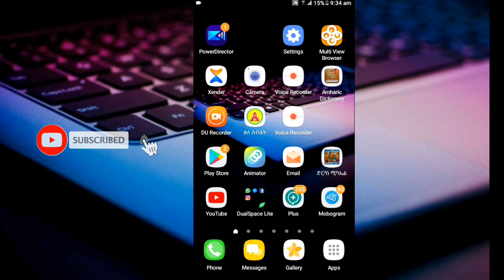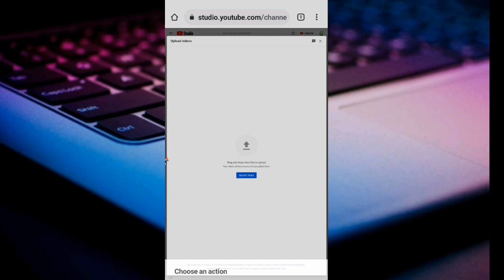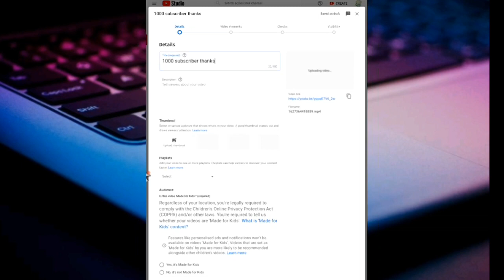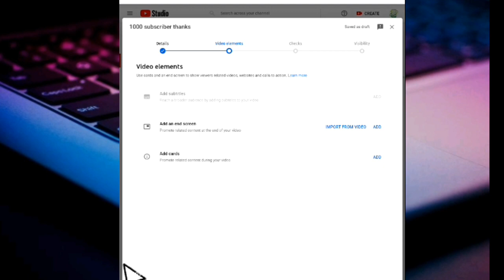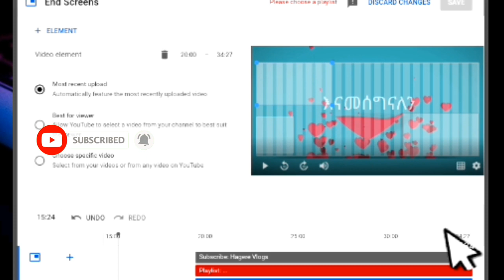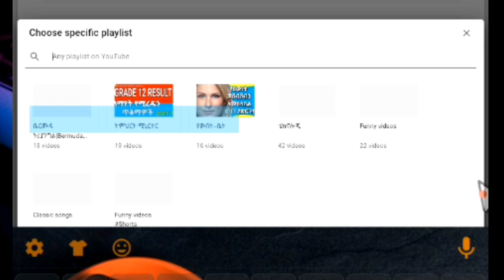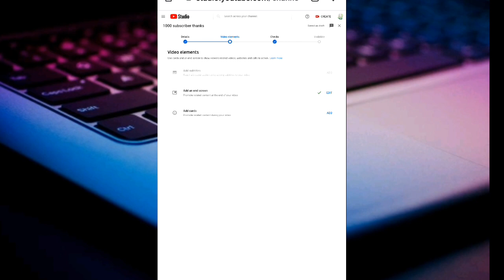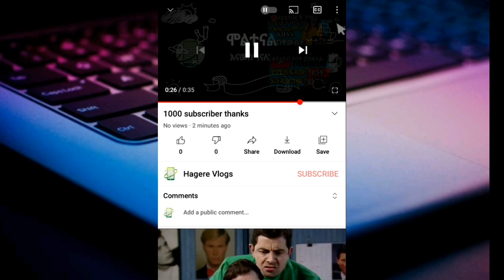ዩቲዩብ ላይ ቪድዮ ስንጭን ማድረግ ያለብን ሁለት ነገሮች|how to add an end screen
ይህ ቪድዮ ለ ዩቲዩበሮች ሲሆን ብዙ ዩቲዩበሮች ያልተጠቀሙበት እጅግ በጣም ወሳኝ የሆኔ ሴቲንግ ነወሰ ለ ቪው እጅግ በጣም የሚጠቅመን ሲሆን ቪድዮውን እስከመጨረሻው እዩት።